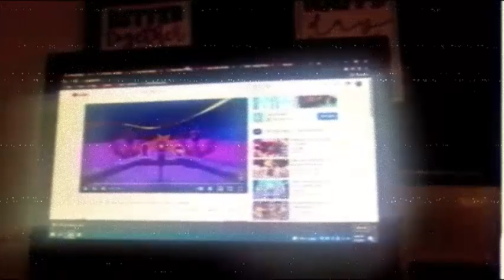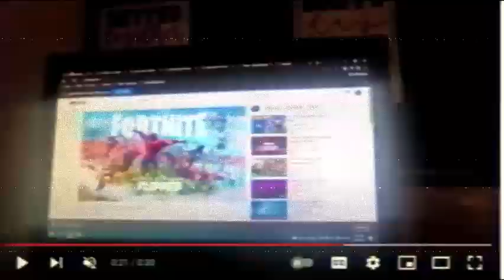The Grand Dad Mania Shows Part 1